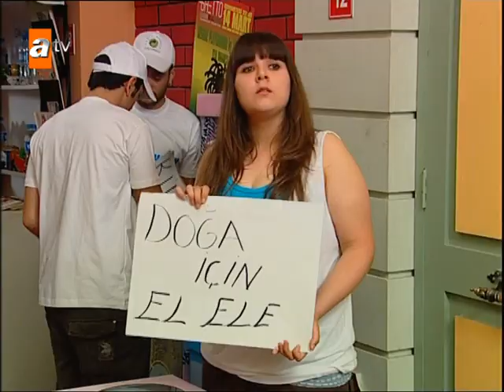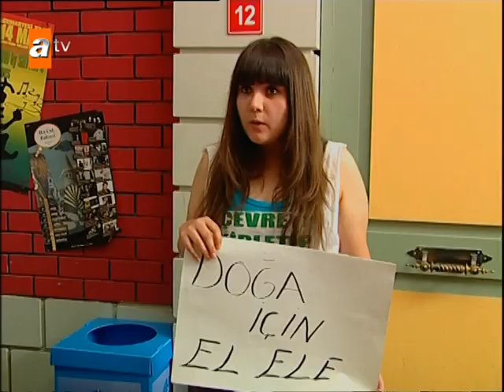Avrupa Yakası 443. Bölüm | Kısa Bölümler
Kısa bölümler için tıkla! 🤣